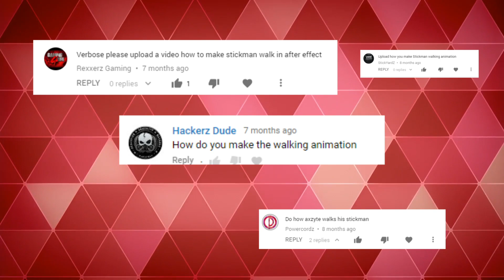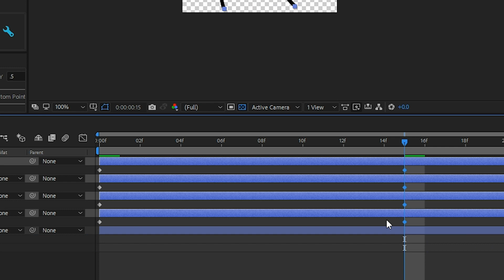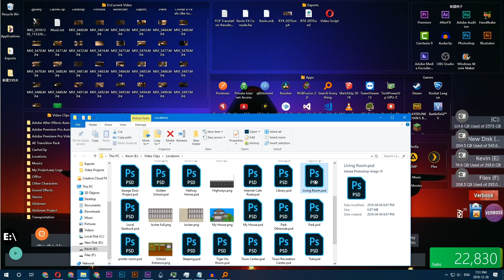How to Make Stickman Walking Animation Like RMGamers/Axzyte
Today I will show you how to make stickman walking animation like most stickman YouTuber, it is very easy to do. It will take your stickman video to the next level.
Music
Kevin MacLoed - Spinning Monkey, Kool Kat